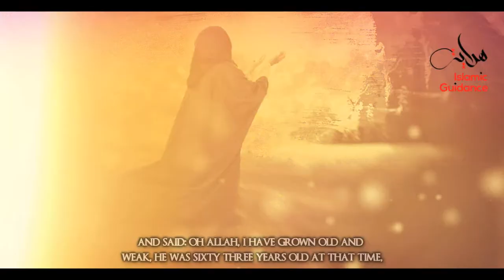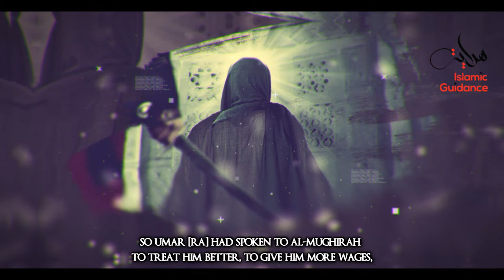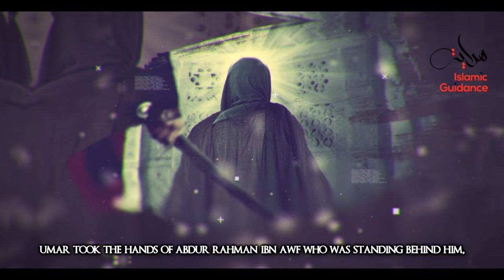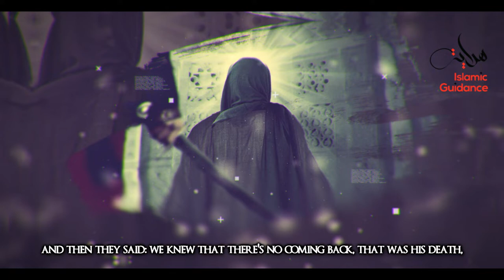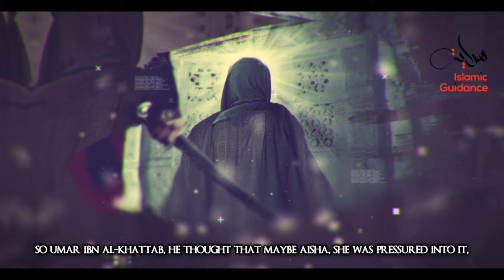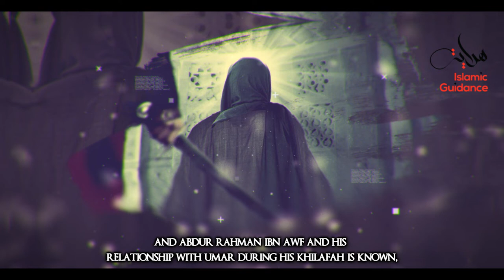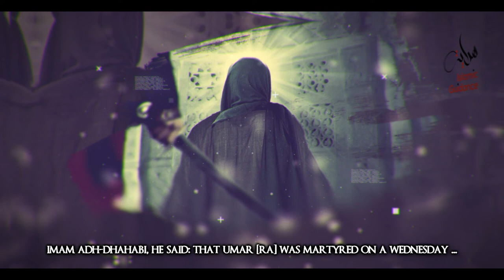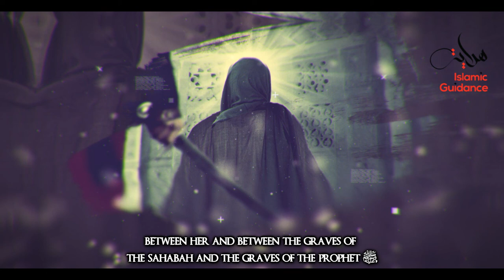19 - The Final Days Of Umar Ibn Al Khattab RA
He was the shepherd of the Ummah, and continued to teach even in the way that he died. His life, death, and legacy will forever be a source of inspiration to us on how to lead our lives and our communities in ways that are pleasing to Allah. Let’s look at his final days.

Lecturer: Shaykh Abdullah Chaabou